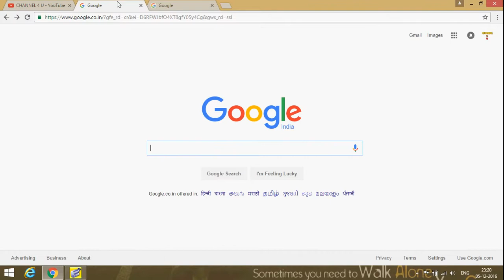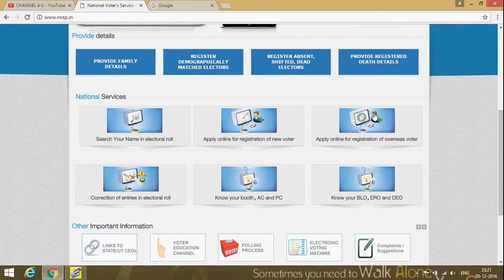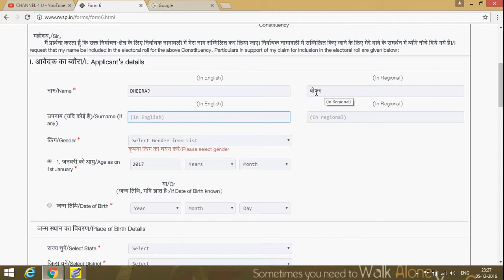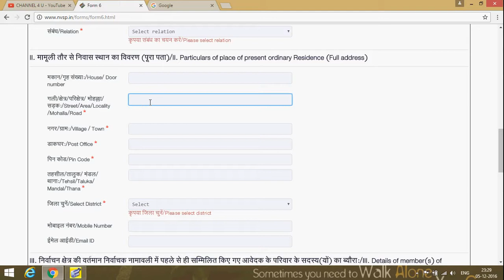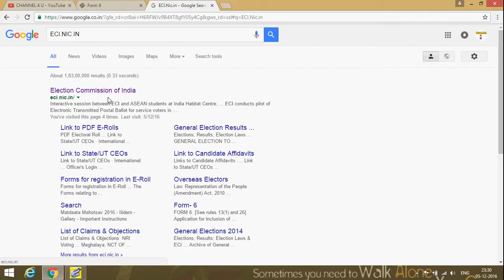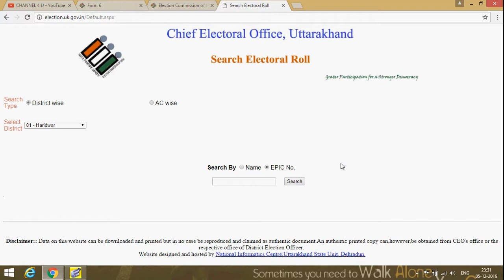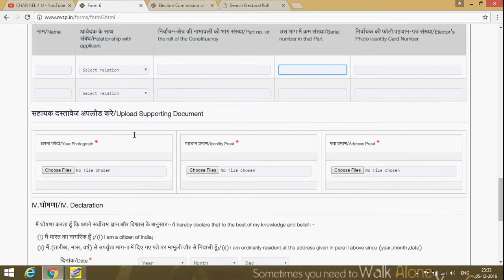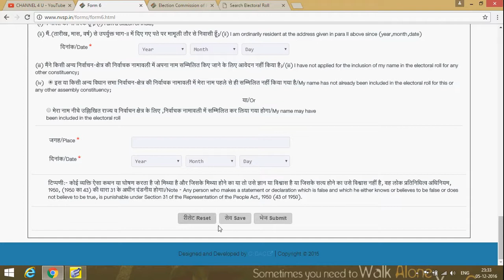HOW TO MAKE YOUR VOTER ID CARD BY ONLINE (HINDI) STEP BY STEP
इस video में बताया गया है की आप अपना voter id card कैसे online बना सकते है !